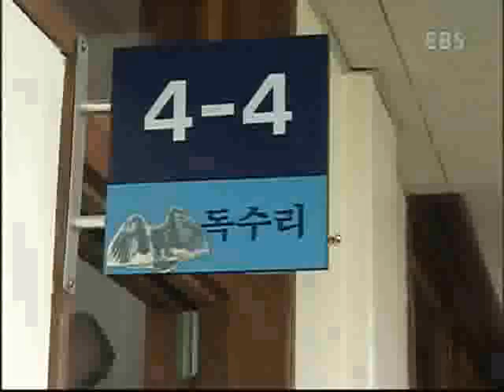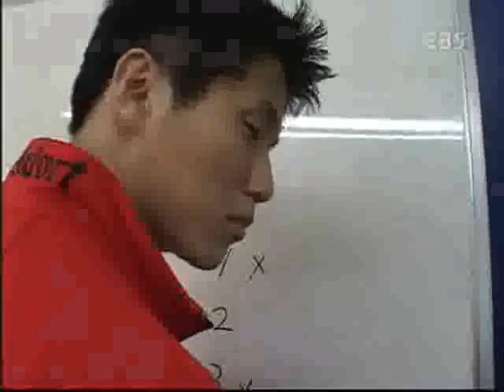휴먼다큐 프로그램 - 초보선생님, 교단에 서다(3부)_#001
EBS, 휴먼다큐 프로그램, 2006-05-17, 초보선생님, 교단에 서다(3부)

포천초등학교 새내기 교사  이범우 선생님 vs. 배선옥 선생님